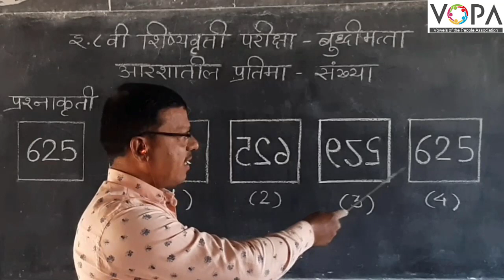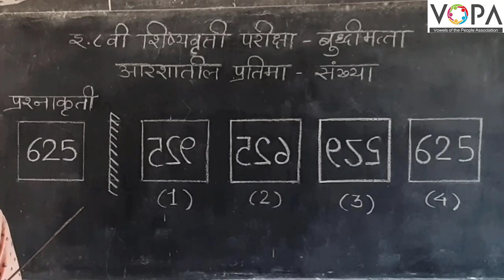८ वी | शिष्यवृत्ती | बुद्धिमत्ता | आरशातील प्रतिमा | V4 | V-School